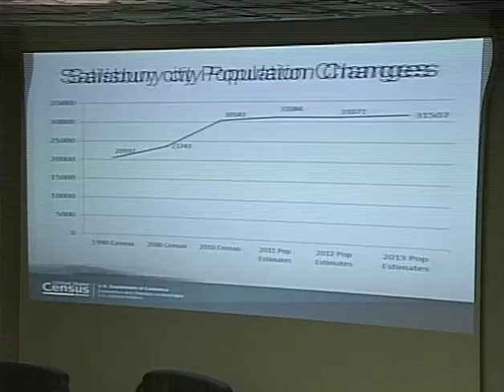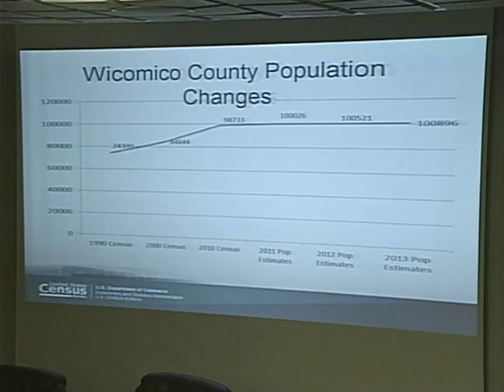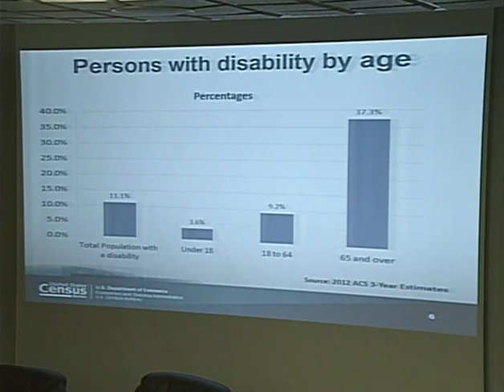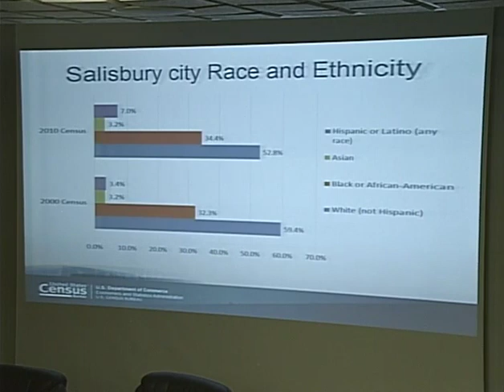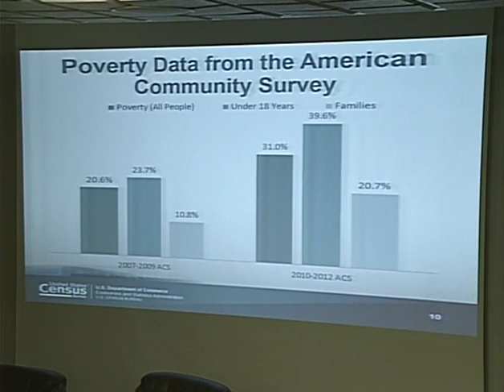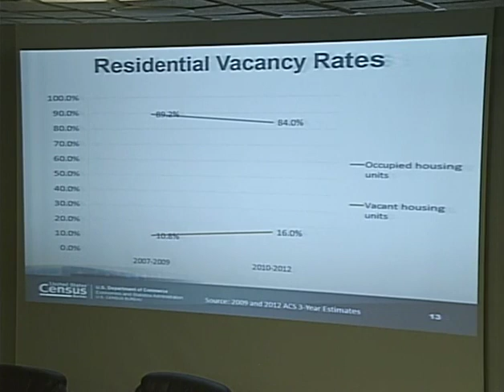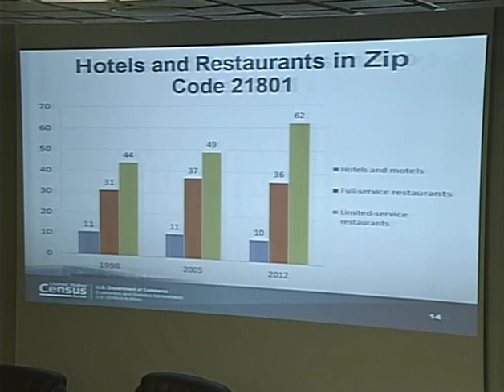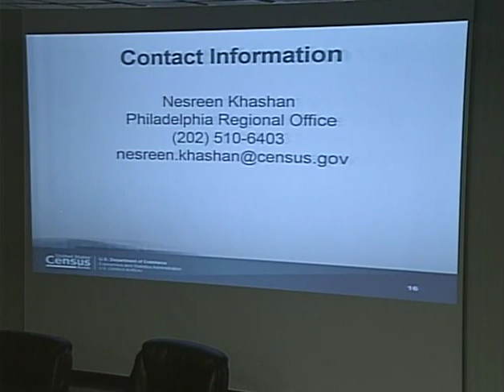PAC 14 || City Council Meeting || 10.6.14